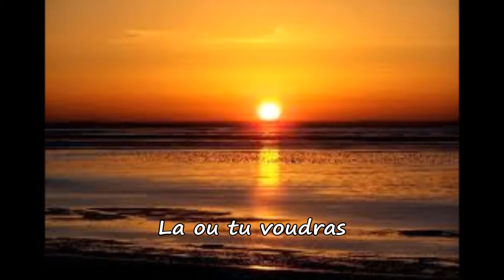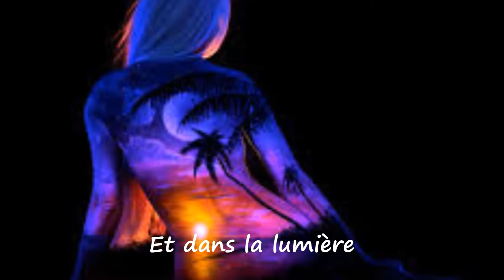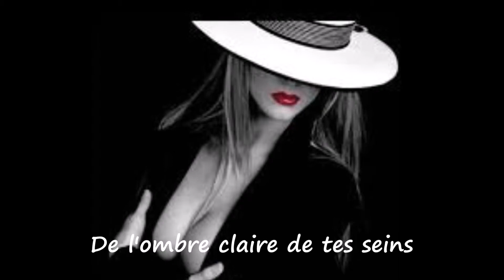BERCE-MOI de Julien Clerc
Magnifique chanson de Julien Clerc, sur des paroles d'Etienne Roda-Gil